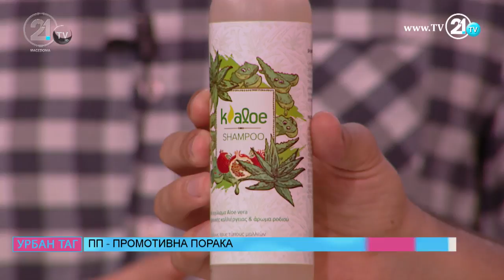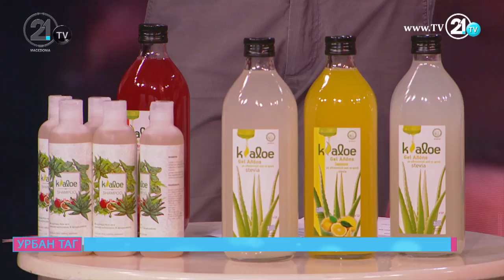Урбан Таг - Сашко Дрвошански: Колку населението се грижи за правилната исхрана?